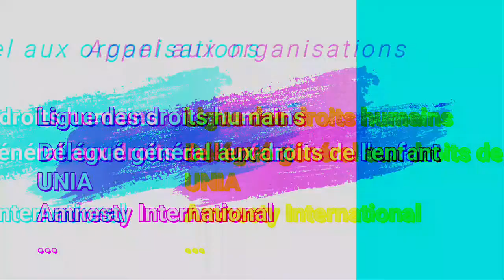Appel aux organisations de défense des droits humain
Appel important de Nordine Saidi dans le cadre des actes de torture par des policiers contre 86 mineurs aux casernes d’Etterbeek et plus largement sur les violences policières